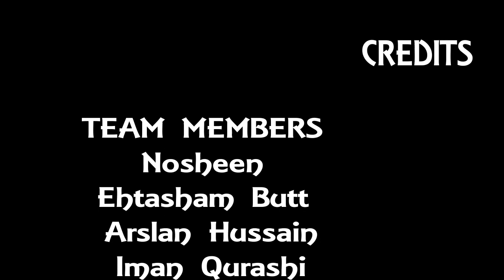Street Art compitition 2019 Cosmic Golg Vlog 1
Team...Cosmic Golg
Group leader ..Noshee
Members
Ehtasham BUTT
Iman qurashi
Main Yasir
Arslan Hussain